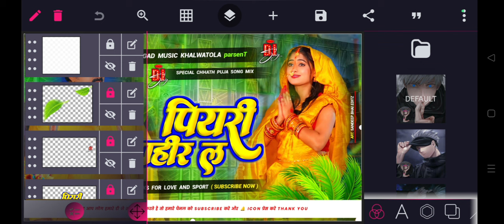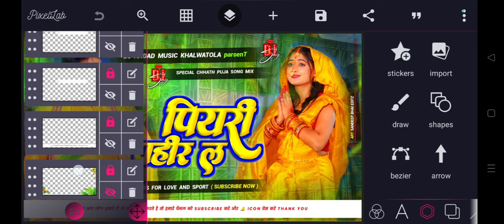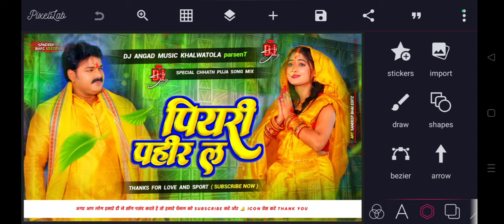पियरी पहिर लऽ Plp File | Pawan Singh, Shivani Singh | Piyari Pahir La Plp File | Chhath Puja Plp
▬▬▬▬▬▬▬▬▬▬▬▬▬▬▬▬▬▬▬ 👉     Video Mein 3 Stap Mein Password Hai ▬▬▬▬▬▬▬▬▬▬▬▬▬▬▬▬▬▬▬
       FULL HD QUALITY PLP FILE
              DOWNLOAD LINK
टेलीग्राम पे मिलेगा.

                   •●Searchable Keywords●•

               @SandeepBhai0999 From -
          Lilahawa Dharmpur. Madhuban.